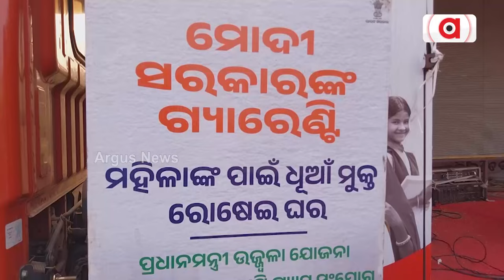Viksit Bharat Sankalp Yatra's Rath In Bhadrak's Basudevpur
ଭଦ୍ରକ ବାସୁଦେବପୁରରେ ପ୍ରଧାନମନ୍ତ୍ରୀ ବିକଶିତ ଭାରତ ସଂକଳ୍ପ ରଥକୁ ସ୍ୱାଗତ || Bhadrak